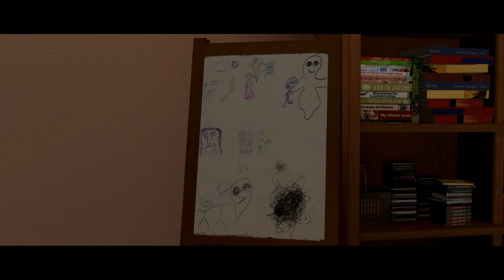Beyond:Two Souls 4K UHD ps4 walkthrough 1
olcsó játékok,és pénzkereseti lehetőség a te számodra is!!!